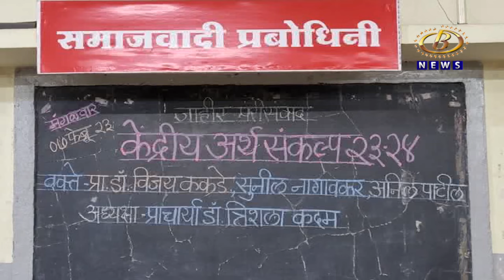अर्थसंकल्प म्हणजे श्रीमंतांना रिबेट आणि मध्यमवर्गीयांना डिबेट देणारा, प्रा. डॉ. व्ही. बी. ककडे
केंद्रा सरकारचा अर्थसंकल्प म्हणजे गरिबांना मोफत अन्नधान्याचं गाजर, श्रीमंतांना रिबेट आणि मध्यमवर्गीयांना डिबेट देणारा, अर्थतज्ञ प्रा. डॉ. व्ही. बी. ककडे यांचा दावा